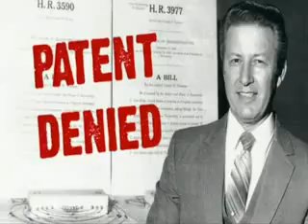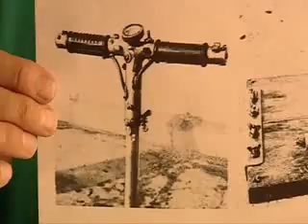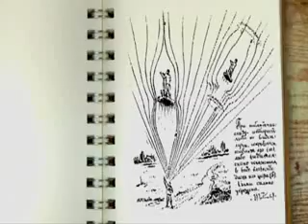The Quest for Free Energy Part 4-6 - Perpetual Motion Machines